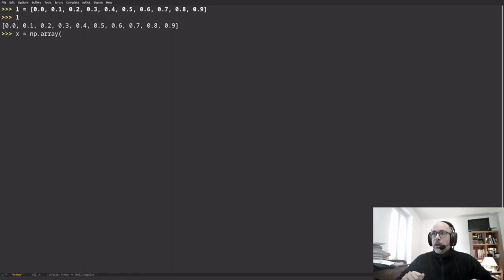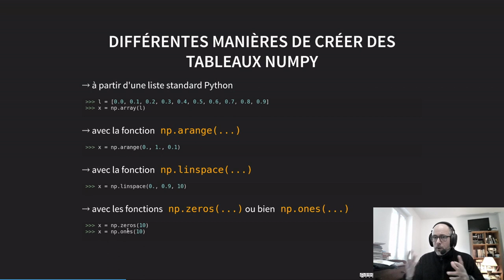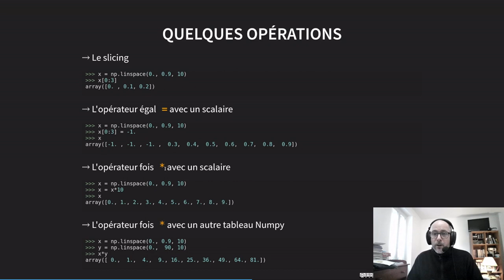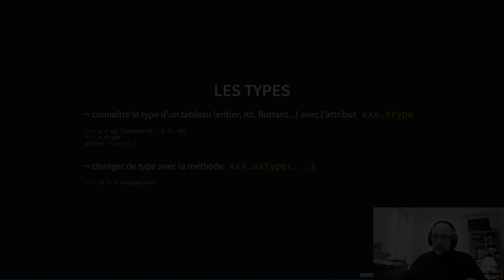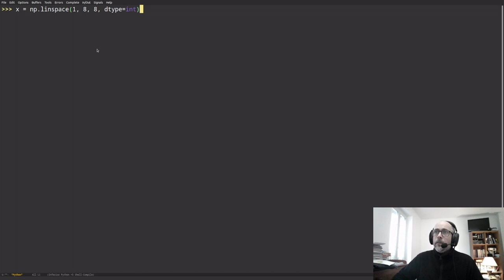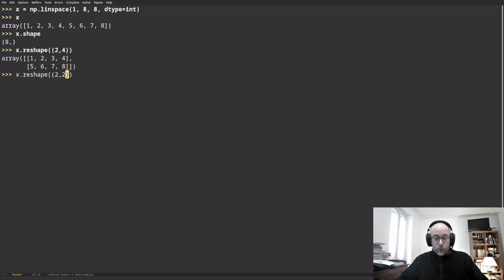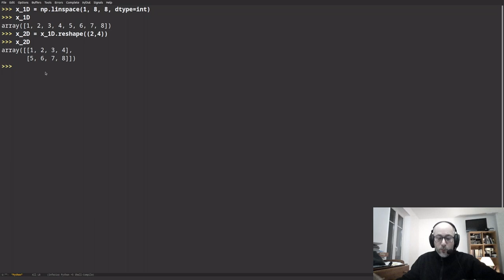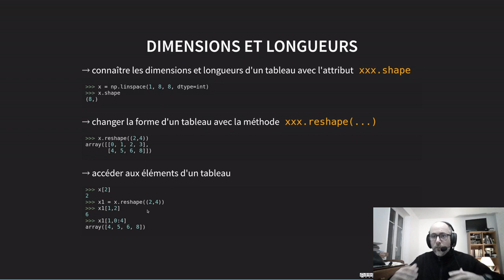#10 - les tableaux numpy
Dans ce 10ème cours, vous verrez comment créer et manipuler des tableaux Numpy.